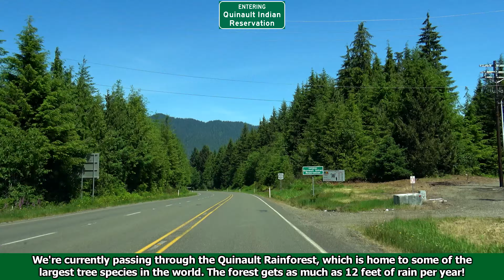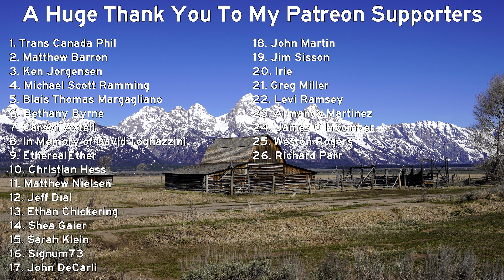US-101 in Washington: Hoquiam to Olympic National Park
Here is a list of all the equipment I use for my videos: